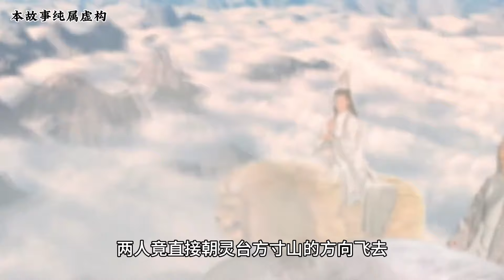西方二圣联手对付菩提祖师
解锁更多好看的影视视界